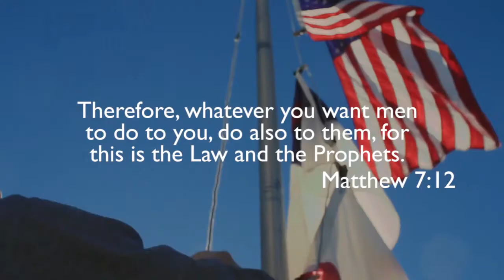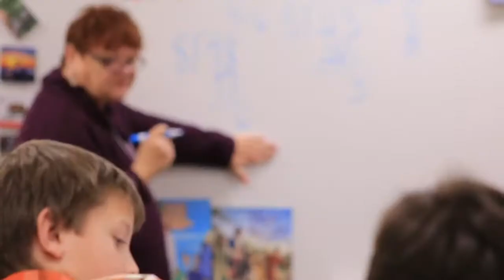Country Christian School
Country Christian School is a ministry of LCC Redding for Grades Pre K-8th Grade. Register your child today.